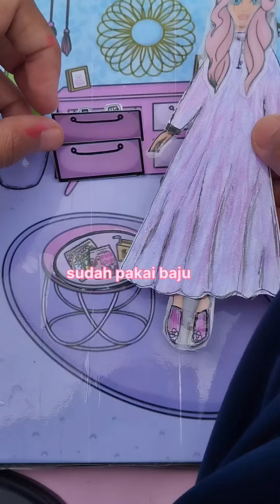paper doll sophia, paper craft. ikutin kgtn sophia dr bngn, sholat idul adha dan masak daging quran